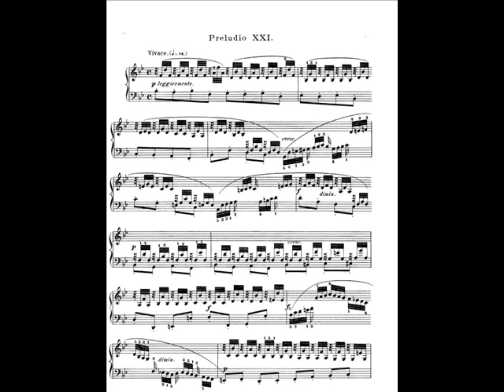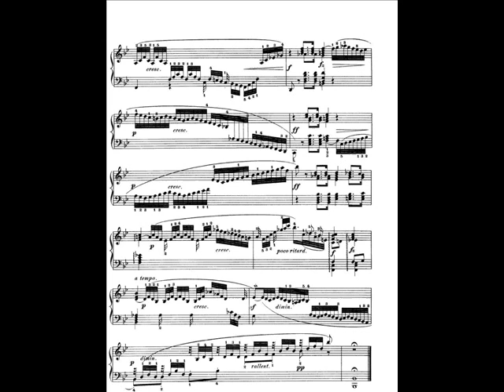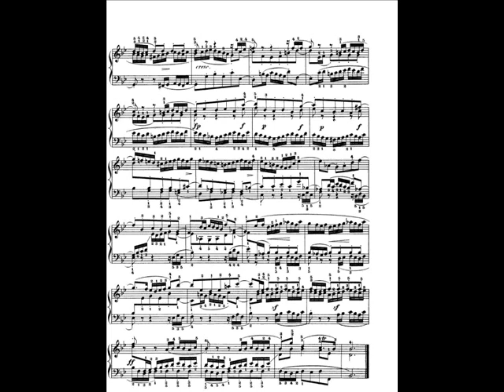Bach WTKB I on harpsichord - Prelude & Fugue No.21 in Bb, BWV 866